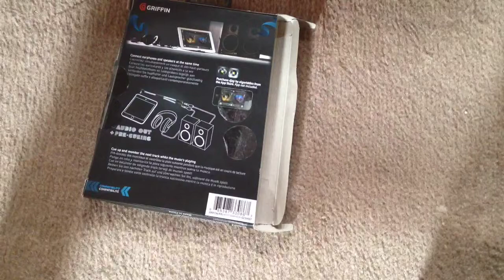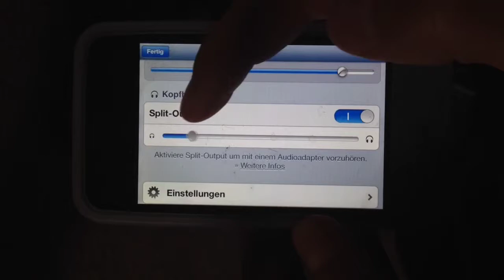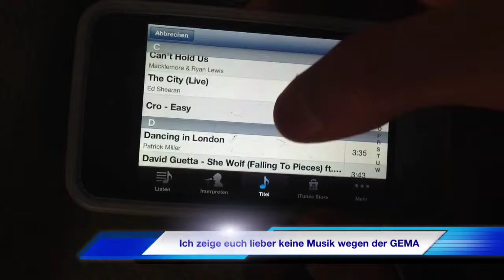Dj kabel für Iphone/Ipod iPad und und PC [mit dem Iphone gemacht][german][HD]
Hinweis:
Dieses Video wurde Ausschließlich mit dem Iphone erstellt